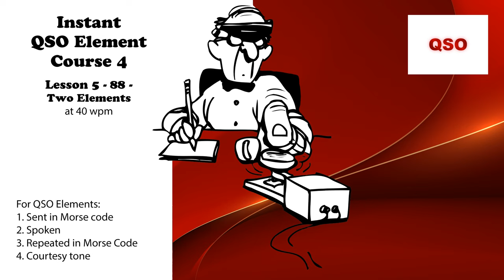Course 4 - Lesson 5 - 88 - Two Elements